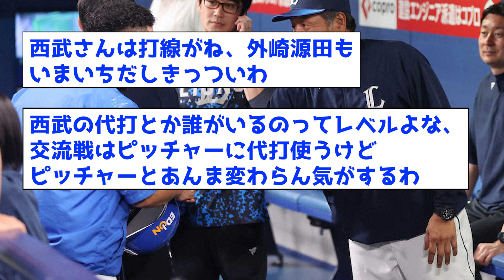【衝撃】パリーグの5月チーム得点数、1球団だけおかしすぎる...【なんJ反応集】